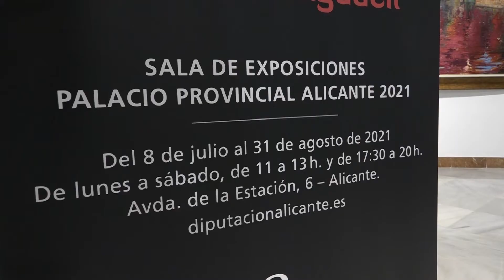853 Exposición ‘Interacción’ de Evaristo Alguacil López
Bajo el título ‘Interacción’, la Diputación de Alicante ha presentado este jueves una nueva propuesta expositiva de la mano del pintor Evaristo Alguacil López. La muestra, que reúne una selección de 25 piezas en las que se puede apreciar la evolución y calidad del autor, se podrá visitar hasta el próximo 31 de agosto.
‘Interacción’ deja patente el dominio de Alguacil con la espátula y el modelado del lienzo, utilizando grandes masas de texturas junto a ricos cromatismos que le permiten la inmersión en diferentes corrientes artísticas. Además, destaca por ser uno de los autores alicantinos que mejor refleja en sus lienzos la expresión única de los paisajes mediterráneos, la viveza de los colores marinos y la pureza de las tonalidades de los paisajes que los envuelven.